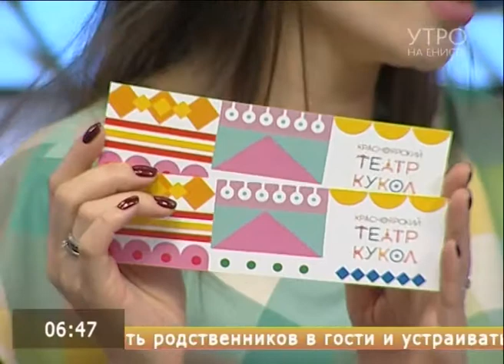Театр кукол организовал выездную выставку